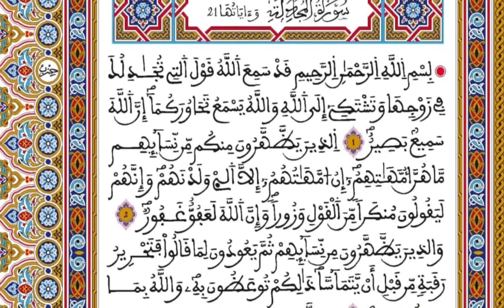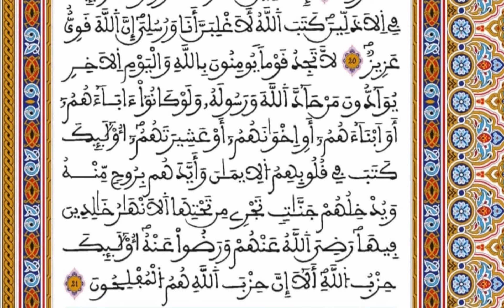058 - سورة المجادلة - المصحف المحمدي برواية ورش - القارئ العيون الكوشي